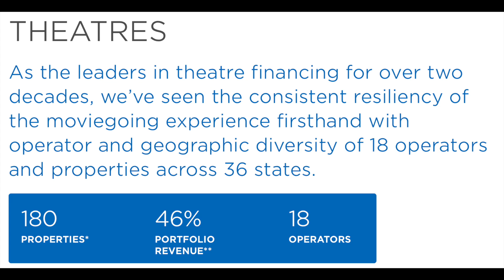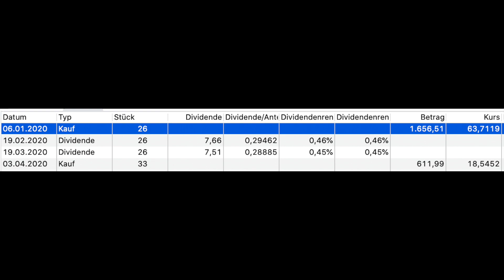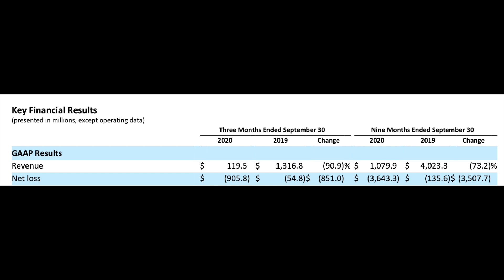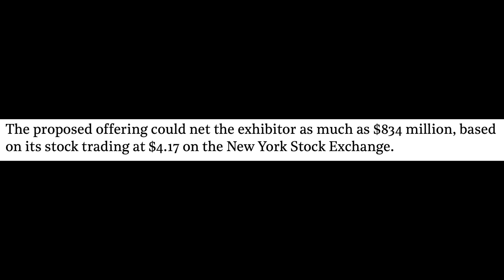Meine EPR Properties Aktien verkaufen oder halten? Meine aktuellen Gedanken zu dieser Aktie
Mein Equipment:
Meine Lieblingsbücher:
In diesem Video geht es um meine aktuellen Gedanken zu EPR Properties und ob ich diese Aktie verkaufen oder halten soll.

Viele Grüße
Sven